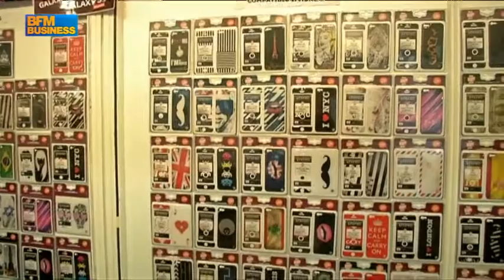Skincover® Paris sur BFM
Skincover Paris sur BFM le 7 Mai 2013 -- à Paris
Skincover® Paris
La Haute Couture Pour La Haute Technologie®